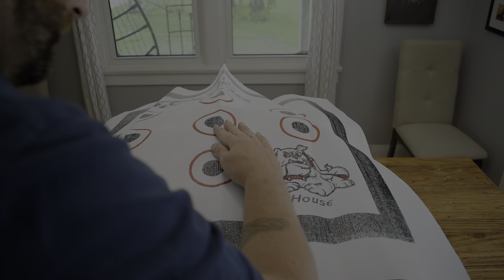Bulldog Doghouse Target - Reface in minutes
A review and refacing of the Bulldog Doghouse Target.

Here is a list of the Archery / Bowhunting / Photography gear I use that can be found

Life Straw

Treestand Rope

Hunter Safety System Reflective Treestand Lifeline

Nocturnal Lighted Nocks

Black Gold Rush 5 Pin Bow Sight

TightSpot 5 Arrow Quiver

Halo 450 Range Finder

Easton Brass HIT 50/75 Grain Inserts

HME Folding Bow Hanger

Carter Wise Choice Release

Tru-Fire Smoke Archery Bow Release

Hunter’s Specialties Grunt Tube and Rattle Bag

Primos Hunting Deer Call

Bohning 4 inch Arrow Wraps

Gerber Vital Pack Saw

Coleman Folding Saw

Solar Charger Power Bank

Smart Weight Digital Pocket Scale

Digital Archery Scale for Bow Poundage

Archers Allen Wrench

Pine Ridge Archery Kwik Stand

Wadeo Hydration Bladder 2L

HSS Muff Pak Hand Warmer

Blaze Orange Browning Vest

Manzella Bow Ranger Hunting Gloves

Kirkland Outdoor Merino Wool Trail Socks

Paradox Men’s Merino Top Base Layer

Paradox Men’s Merino Bottom Base Layer

Heavy Duty Carabiner

Pine Ridge Archery Arrow Inspector

Nikon ProStaff 10x42 Binoculars

Primos Mugshot 12MP Trail Camera

Spypoint Force 20 Trail Camera

Stealth Cam SD Card Viewer

Petzl Actik 350 Lumens Headlamp

Muddy Hunt Hard Camera Arm

Waterproof Rain Cover for DSLR Camera

Deity V-Mic D3 Shotgun Microphone

Nikon DSLR Battery Charger

Nikon Rechargeable Lithium Ion Battery

Go Pro Hero 8 Camera

Joby Gorilla Pod Action Tripod

Nikon D5600 DSLR Camera Bundle

Nikon 35mm F1.8G Lens

Neewer Portable 70 Inches Camera Tripod